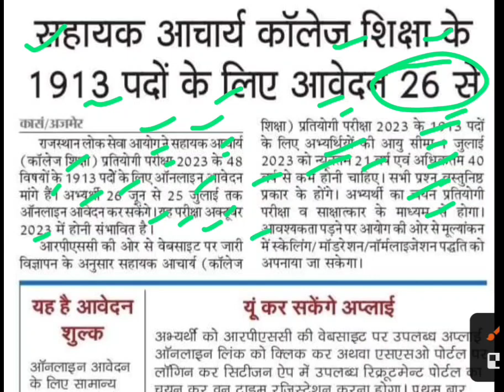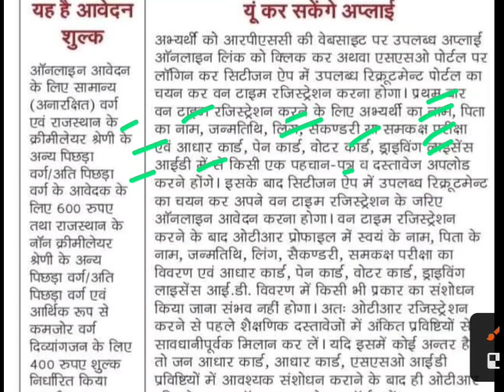सहायक आचार्य भर्ती,rpsc new update,rpsc update today,rpsc acharya bharti latest news,rpsc update